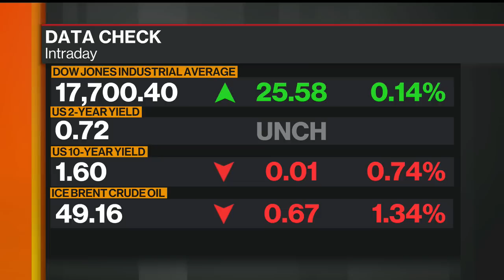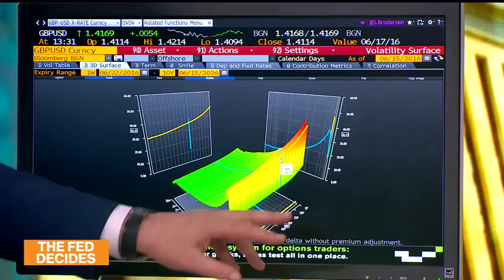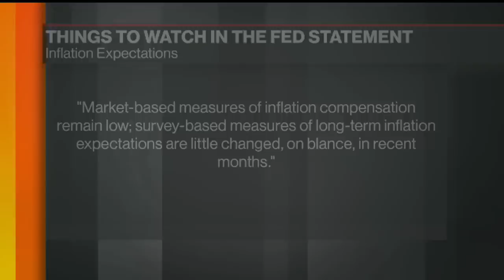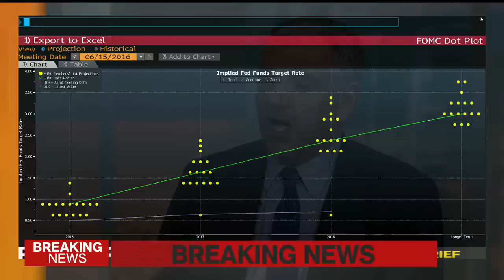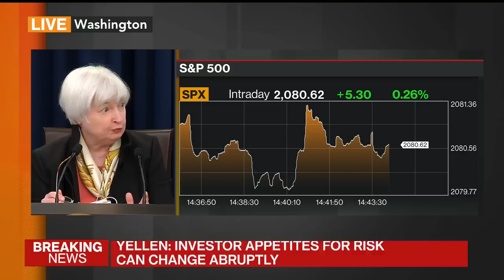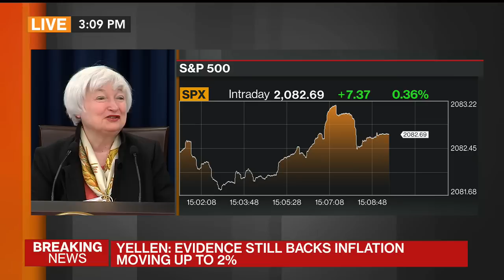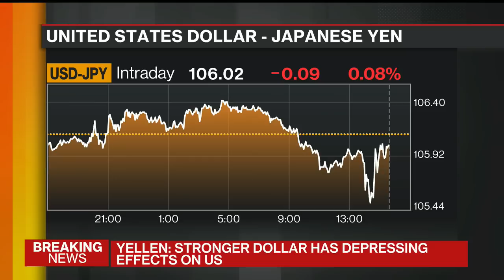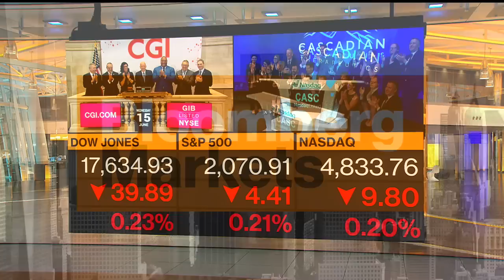Yellen Shares Economic Outlook After Fed Holds Rates Steady (Full Press Conference)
The Federal Open Market Committee voted unanimously to leave rates steady at the end of a 2-day meeting on Wednesday in Washington. Bloomberg TV covered Fed Chair Janet Yellen's press conference on the decision as part of a special report.